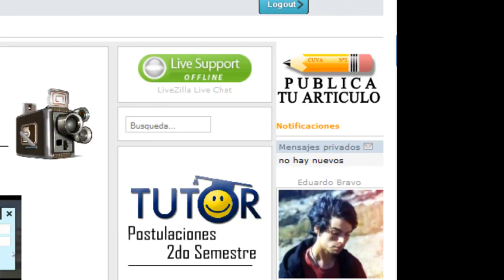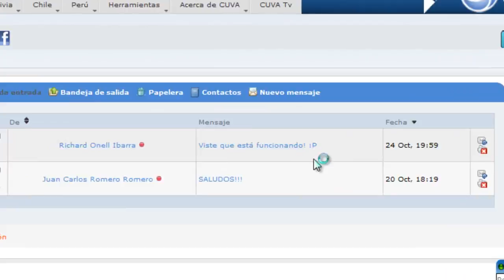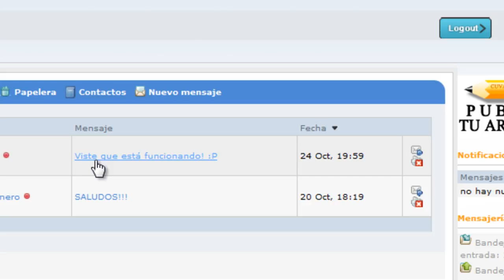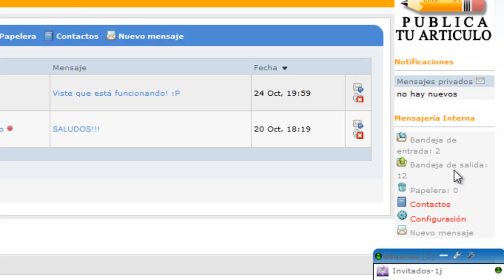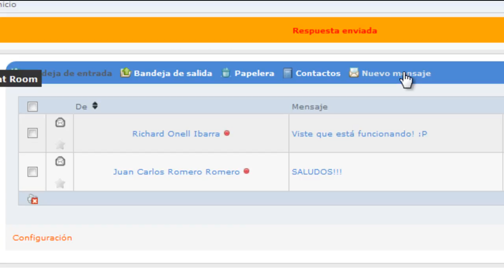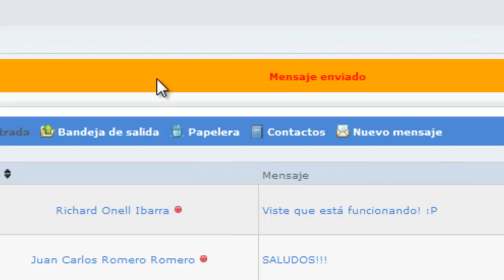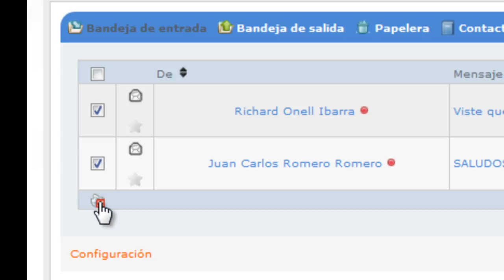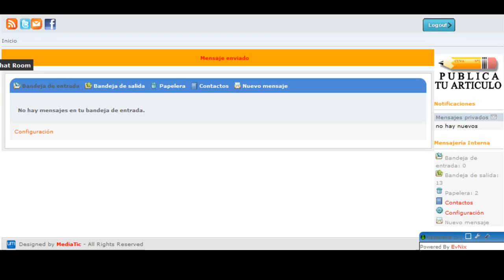Tutorial 03: Uso de Mensajería Interna en CUVA